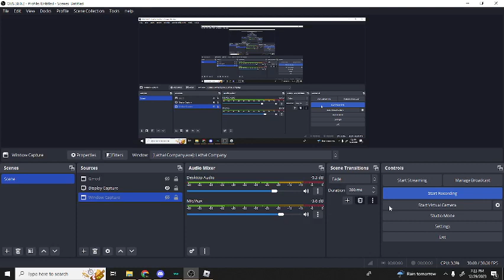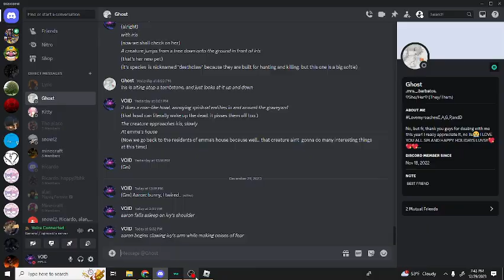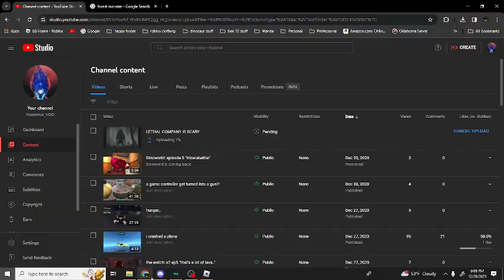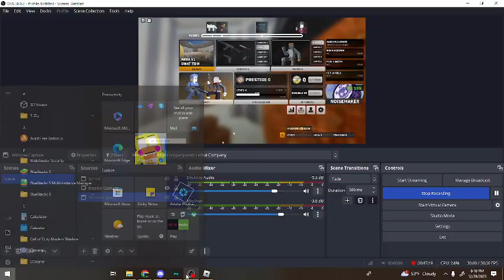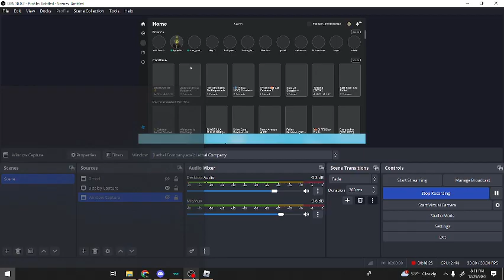the quiet place rules in bad buisness for a little bit.